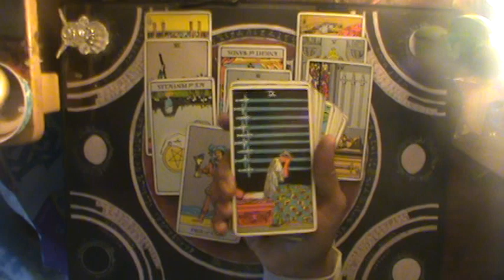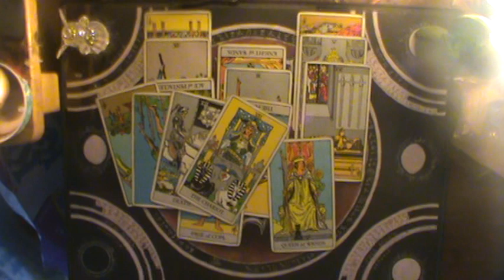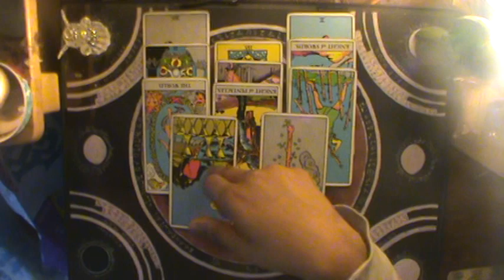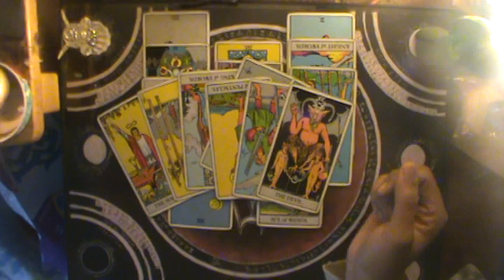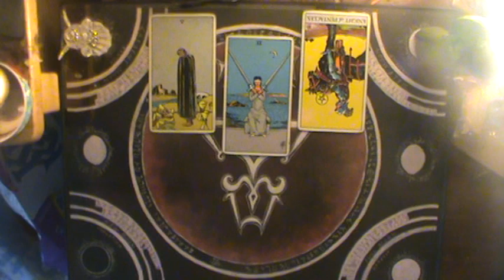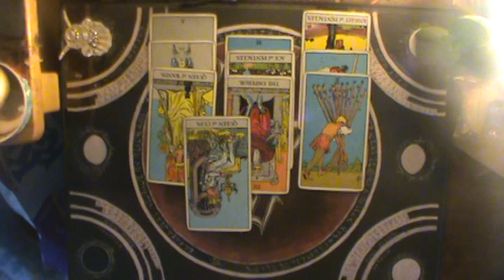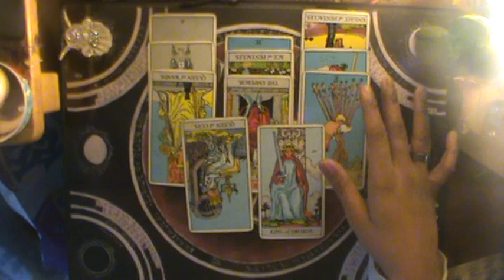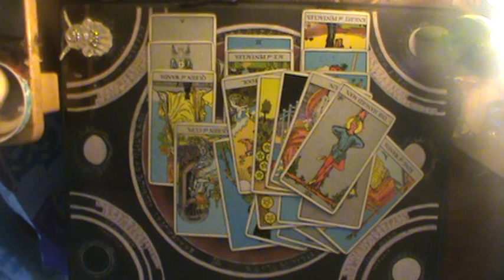Shadow of Judgment Fire Signs Aug 30-Sept 5 2019 "The Emperor"